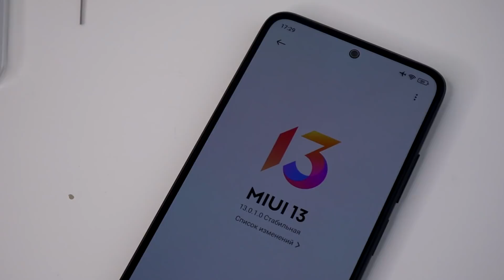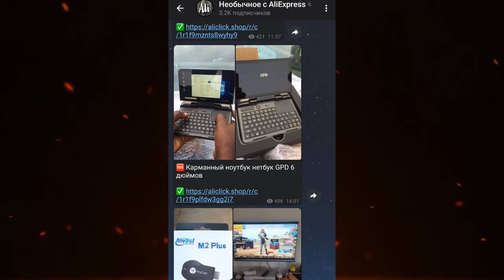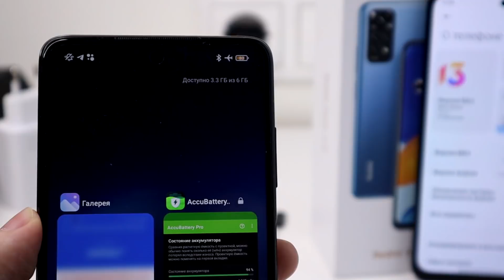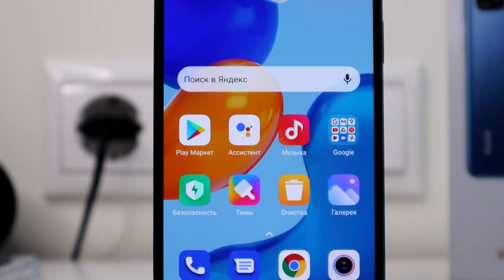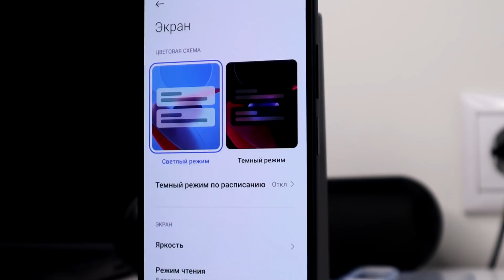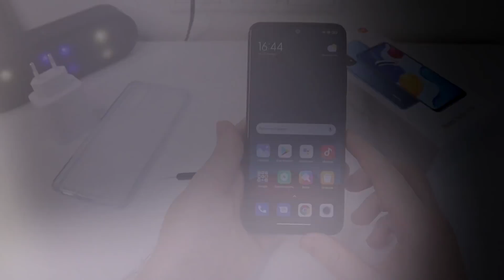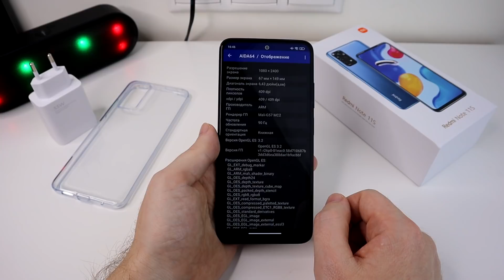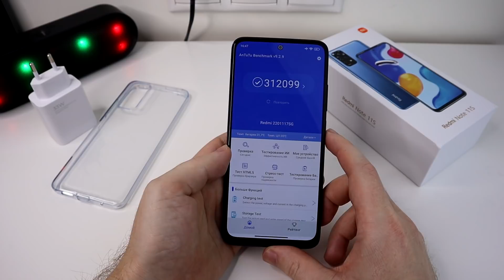Redmi Note 11S обзор нового смартфона Xiaomi на MIUI 13 🔥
Redmi Note 11S это новый смартфон Xiaomi на MIUI 13, вышло четыре смартфона Xioami в 2022 году. Redmi Note 11, Redmi note 11s, Redmi Note 11 Pro, Redmi Note 11 Pro 5g, обзор Redmi Note 11 s, покажет вам на что способен бюджетный смартфон Сяоми Редми Ноут 11 с. Это лучший бюджетный смартфон, лучший смартфон до 15000 рублей. Если думаете какой телефон купить, какой телефон выбрать, то можете купить Redmi Note 11s.